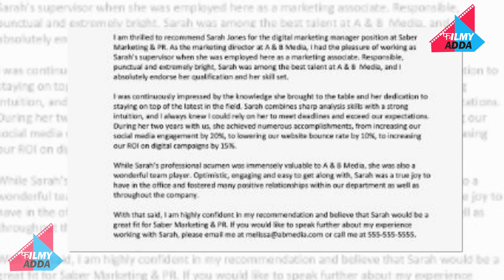इस RAPPER ने अपनी मां को लिखा ऐसा LETTER, खरीदने के लिए लग रही हैं लाखों की बोली..